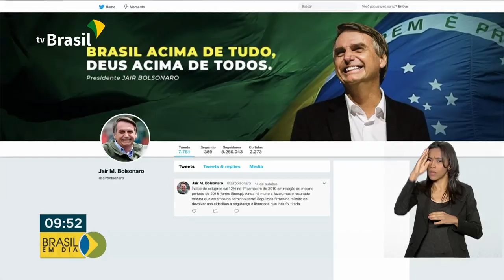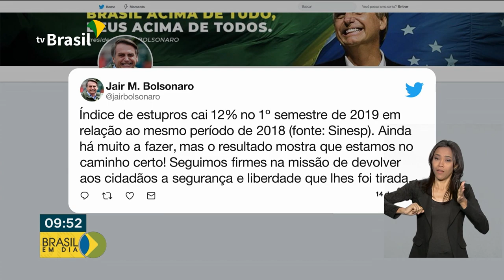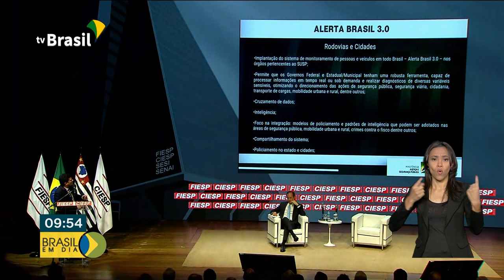Brasil registra queda na criminalidade no primeiro semestre de 2019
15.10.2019 - Os dados mostram redução em todos os tipos de crimes monitorados pelo Sinesp, o Sistema Nacional de Informações de Segurança Pública.